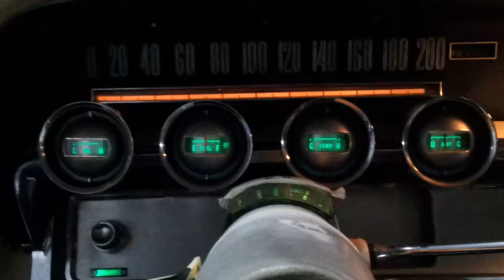Tbird Test son 3